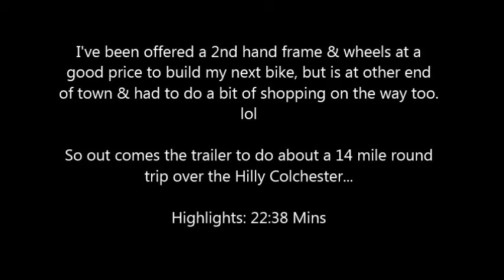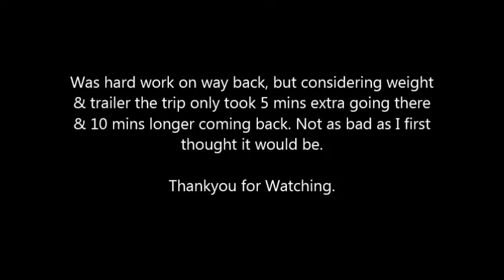Long ride to get my new bike by Trailer.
I've been offered a 2nd hand frame & wheels at a good price to build my next bike, but is at other end of town & had to do a bit of shopping on the way too. lol

So out comes the trailer to do about a 14 mile round trip over the Hilly Colchester...

Highlights: 22:38 Mins